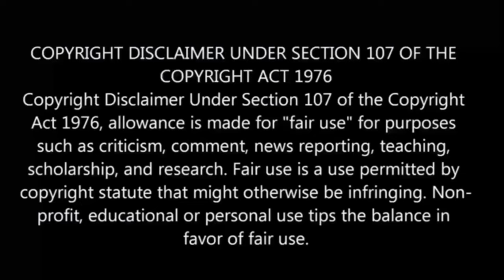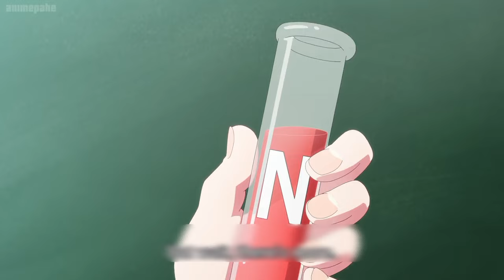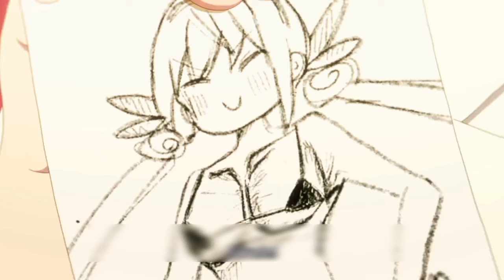The 100 Girlfriends Who Really, Really, REALLY Love You | episode - 7 | anime explain in Tamil